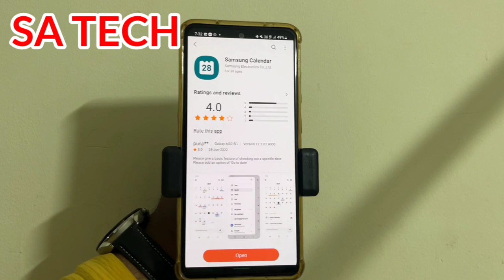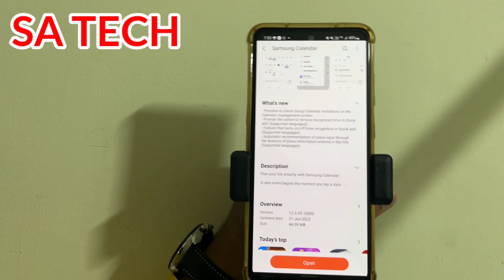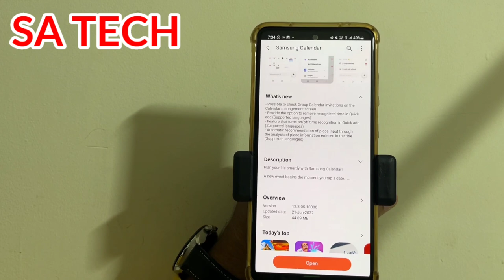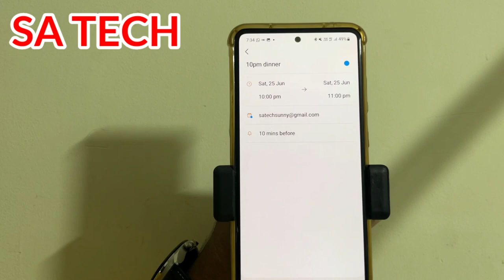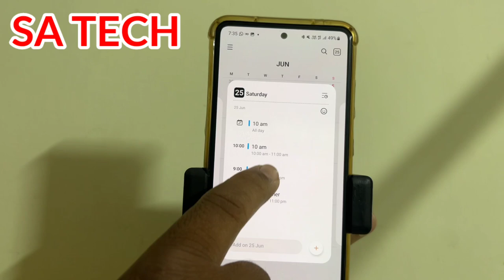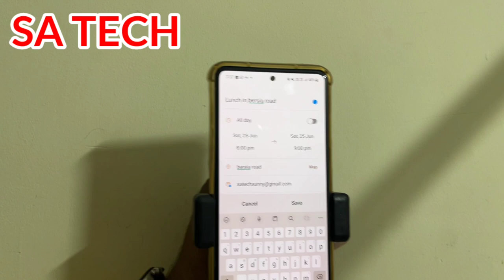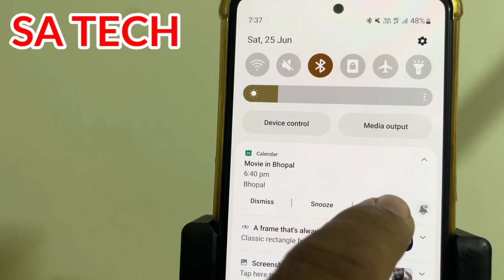Samsung Calendar App New Update and Get New Features 2022